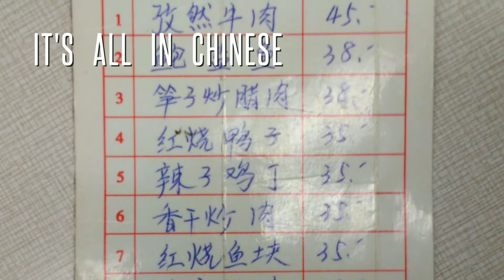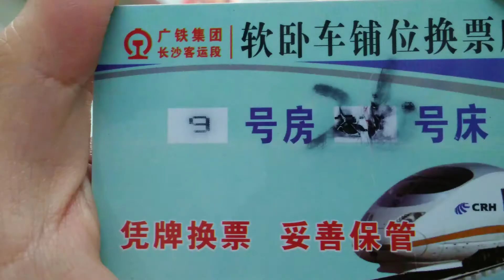China Train - Soft Sleeper, Hard Sleeper, Seater & Standing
How The Train In China Looks Like?